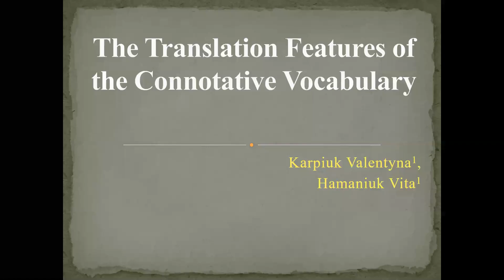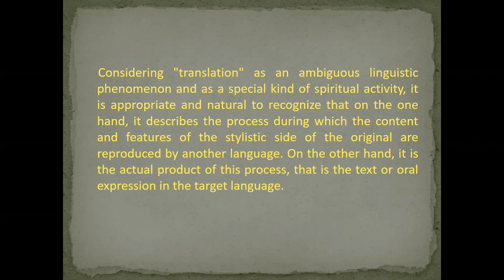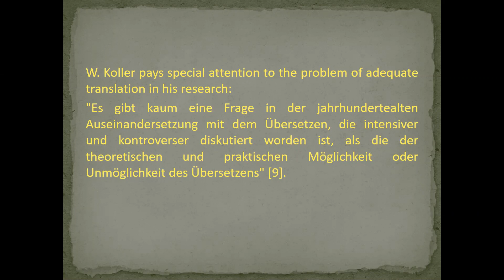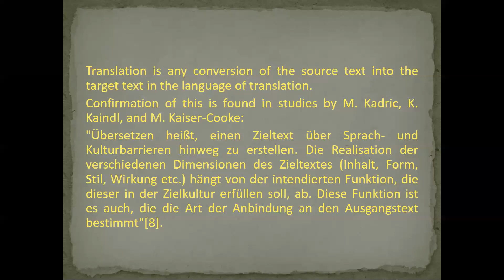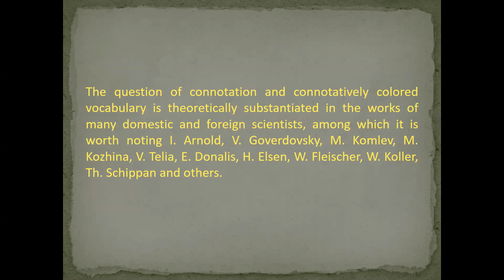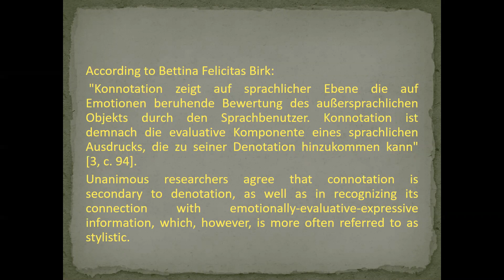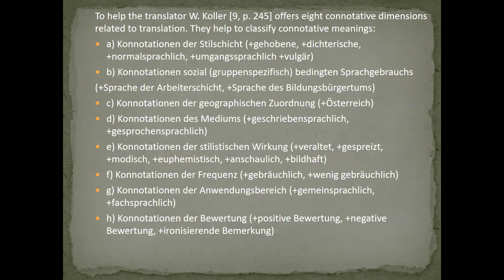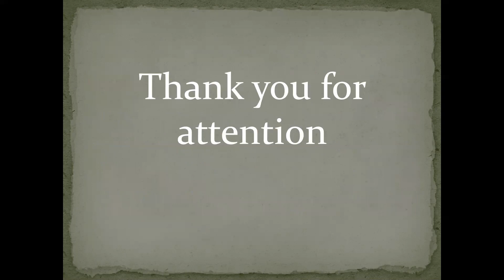ICNTLLSC2021 #90 The Translation Features of the Connotative Vocabulary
Valentyna Karpiuk, Hamanyuk Vita
The Translation Features of the Connotative Vocabulary

The article considers the problem of translating a connotative vocabulary from German into Ukrainian, defines the concept of a connotation and its characteristic features, presents the main translation methods of and the motives for their use. The importance and complexity of achieving equivalence in the process of translating a connotative vocabulary has been substantiated. The contradictions, that have identified the linguistic problem of choosing a particular translation method to achieve a connotative equivalence, are identified. The theoretical foundations of the study are described. It has been established that the degree of the translation equivalence also depends on the extent to which the norms of the target language can be objectively observed in the translation. In this respect, the criteria for translation into the native language are naturally higher than the corresponding criteria for translation from the native language into the foreign one. It is noted that the connotation can accompany the semantics of the unit at all levels of the language and are actualized in the language by colouring the speech actions of a person, thus performing the specific function of the language. It is emphasized that one of the determining factors of an equivalent translation is the connotative equivalence, namely, the connotations that are used in the text by the nature of verbalisation. (In particular, through a specific choice between a synonymous or quasi-synonymous way of expressing expression), by style, sociolect and geographic dimension, frequency, etc. The main requirements that determine the communicative equivalence of a new text in relation to the original are presented, as well as the classification of connotative dimensions related to a translation, which help to classify connotative meanings. The research results are summarized and the prospects for further research are indicated.